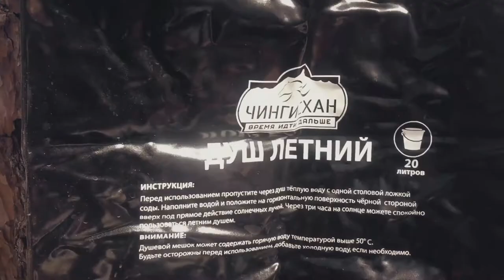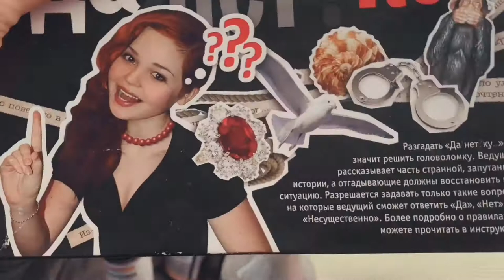ЧТО БРАТЬ В ДЛИТЕЛЬНЫЙ КЕМПИНГ НА МОРЕ? ОБЗОР КЕМПИНГА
В этот раз мы поехали в кемпинг с палаткой на Финский залив в Ленинградскую область. Что брать в поход или кемпинг на неделю? Делимся своими находками и секретами для длительного кемпинга.

Что мы берем с собой из еды на неделю, на чем готовим еду.
Что берем с собой из посуды, чтобы хватило, но при этом было не сильно много.
Как мы моемся?!
✅ В этом походе мы первый раз попробовали сделать походную баню, подробную инструкцию смотрите
Как мы развлекаемся в походе и как спасаемся от насекомых?
Ответы на все эти и другие вопросы вы получите во время просмотра этого видео)

Тайм-коды:
0:00 Локация
0:26 обзор кемпинга и палатки для кемпинга
1:20 походная газовая плитка
1:55 все для костра и розжига
2:48 фонарики для кемпинга
3:17 инструменты и посуда для кемпинга
4:14 душ в походе. Наша находка
4:45 стулья и стол
5:10 делаем походную баню
5:19 обувь для похода
5:34 разные лайфхаки для похода
5:59 наши советы от насекомых
6:14 что еще лежит в машине
6:39 наша еда на длительный кемпинг. Как храним еду. Необходимая посуда
10:27 как мы все умещаем в машину

ЧТО БРАТЬ В ДЛИТЕЛЬНЫЙ КЕМПИНГ НА МОРЕ? ОБЗОР

ℹ️ О канале:
МЫ РАССКАЗЫВАЕМ ПРОСТЫМ ЯЗЫКОМ О СЛОЖНОМ:
про жизнь в разных городах, переезды; про наши успехи и провалы в бизнесе в разных городах; про работу на фрилансе;
об отношениях, чайлдфри, татуировках, походах, нашей собаке, путешествиях и многом другом.

Нас зовут Наташа и Данил) Сейчас мы живем в Санкт-Петербурге, до этого жили в Екатеринбурге, а еще до этого в Сочи) Мы постоянно находимся в движении, придумываем новые проекты и собираем годные лайфхаки для жизни!

Вдохновим вас на изменения в жизни, новые шаги и научим не бояться перемен!